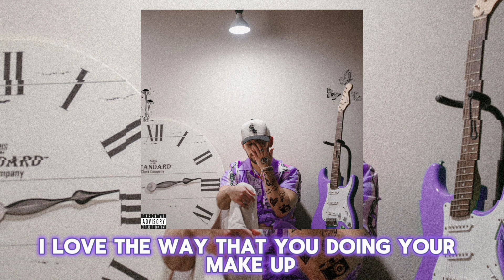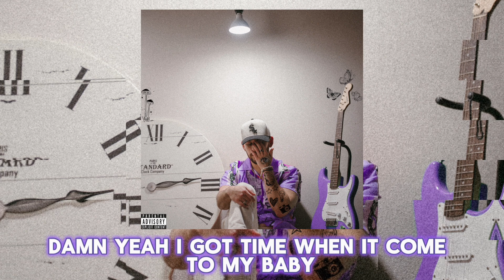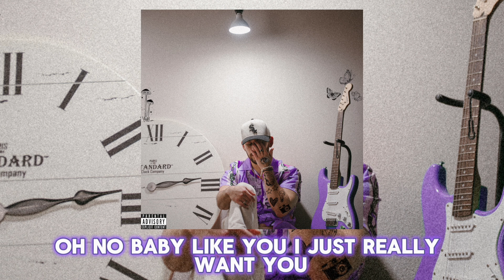J.Saenz - Not the Last Session (Official Lyric Video)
Independent Recording Artist 2024
Saenz Records

Spotify: Not the Last Session - J.Saenz